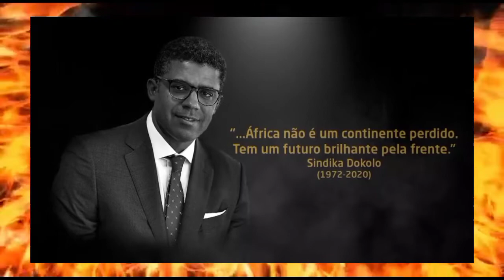ISABEL dos Santos chora, se abala e pede forças no FUNERAL do marido SINDIKA DOKOLO